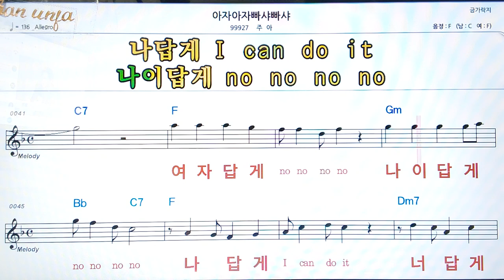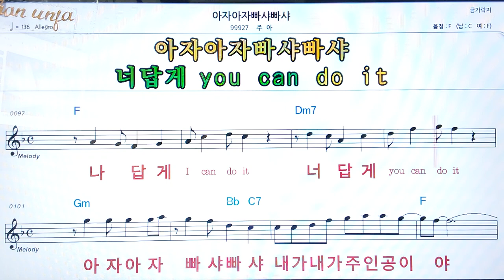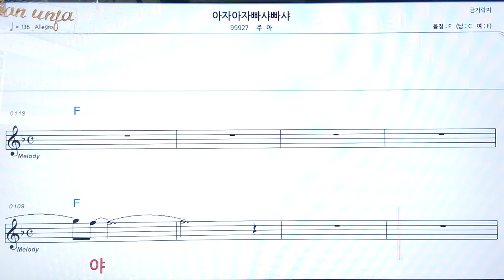아자아자빠샤빠샤/주아👍악보, 코드,가사,Karaoke*가라오케 반주